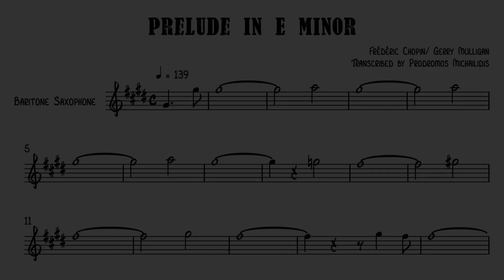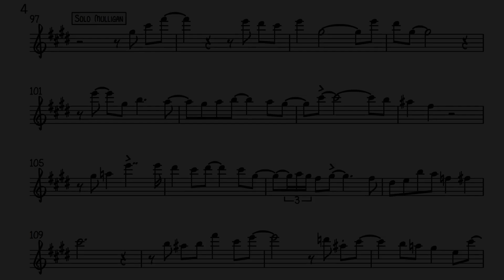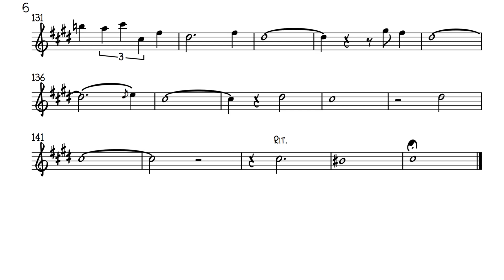Prelude In E Minor - Gerry Mulligan Transcription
Gerry Mulligan's solo on "Prelude In E Minor"
From the Album "Night Lights"

Composer: F. Chopin

G. Mulligan Sextet:
Art Farmer (flugelhorn),
Bob Brookmeyer (valve-trombone),
Gerry Mulligan (baritone sax, arrange),
Jim Hall (guitar),
Bill Crow (bass),
Dave Bailey (drums)